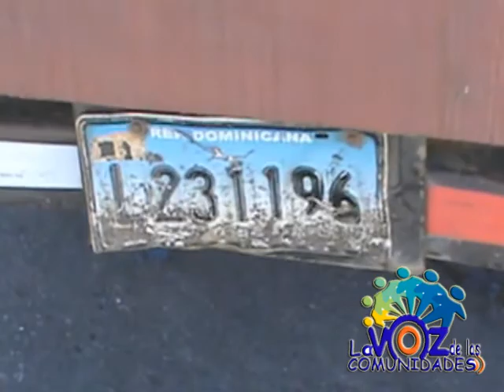Un Camion mata caballo